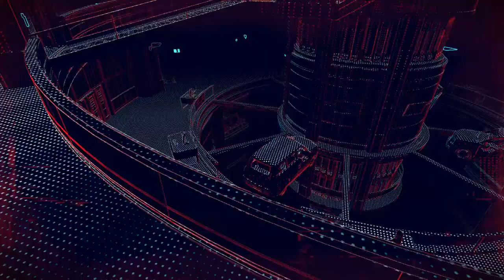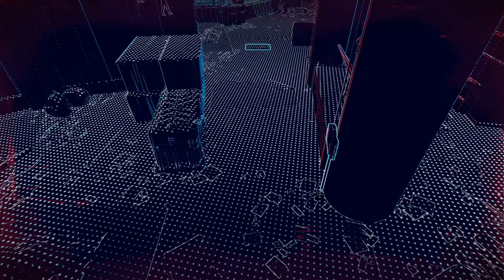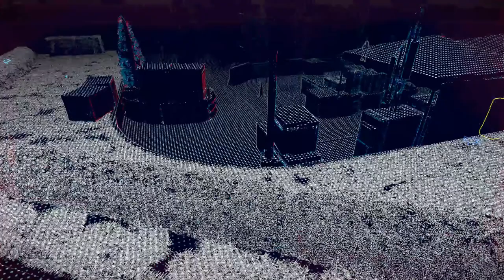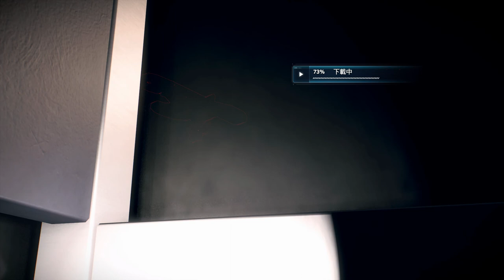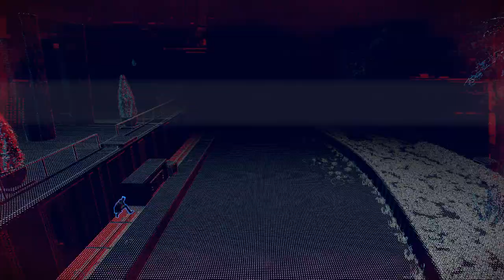Watch Dogs Legion ghost 11 - 404 cases ------- pacifist stealth walkthrough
Watch Dogs Legion ghost 10 : 404 Cases

0:00 Cab
16:12 Rap
30:47 Rat
47:10 Hack
1:02:04 Flats